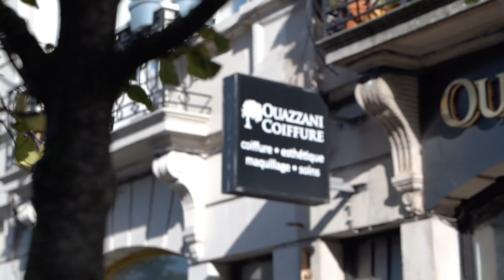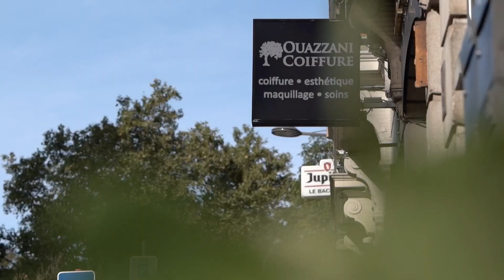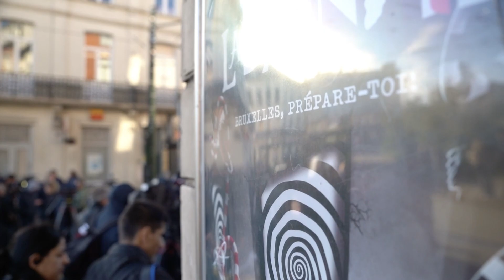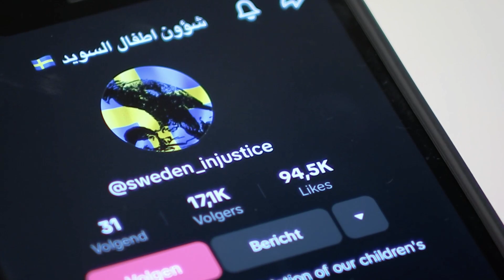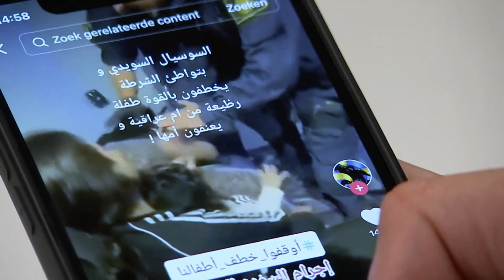Terzake 17/10 | Staatssecretaris de Moor over de recente aanslag op Zweedse voetbalsupporters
Volg de Staatssecretaris op de voet via haar sociale media @nicoledemoor